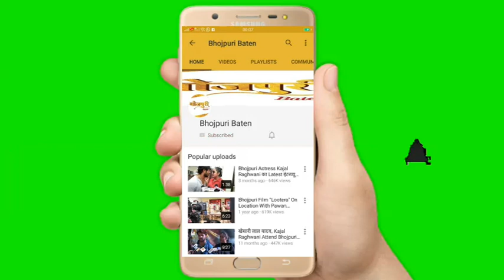Anjana Singh ने किया JhaJha में अपना Programm लोग हुए दीवाने